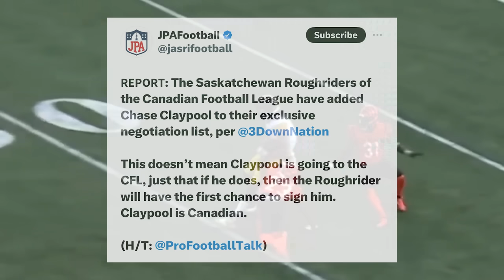The End of Chase Claypool...